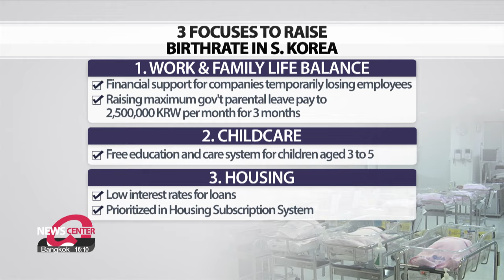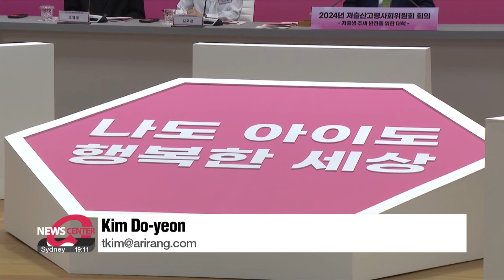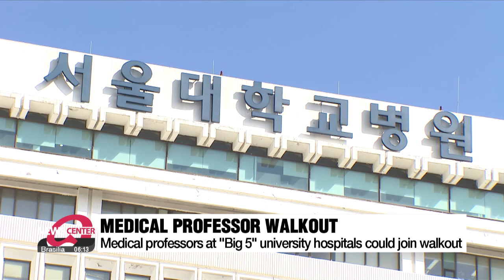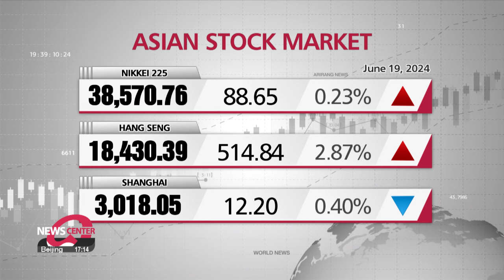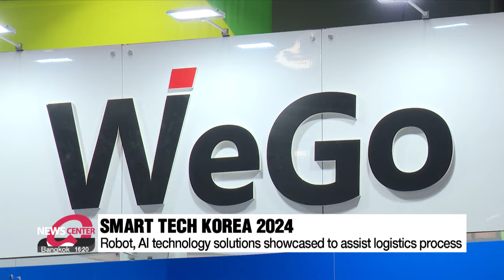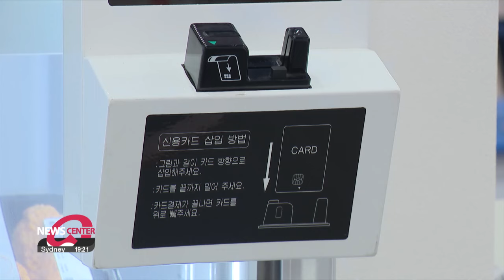[LIVE] NEWSCENTER (2024-06-19)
▪ Kim, Putin hold summit talks, elevate relations to comprehensive strategic partnership

▪ U.S. voicing concerns over Russia-N. Korea's deepening ties while China left with conflicted feelings

▪ Chief of China's Jiangsu Province visits S. Korea while Putin visits N. Korea

▪ Three P-8A Poseidon maritime patrol aircraft arrive in S. Korea

▪ S. Korea now officially under state of emergency over population decline

▪ Internal discord over "indefinite walkout" announced by head of KMA

▪ First heatwave advisory of the year issued for Seoul

▪ S. Korea logs record current account surplus with U.S. but record deficit with China in 2023: BOK

▪ S. Korea's IT exports up 40% y/y between January and May

▪ How is the retail industry looking to adapt to automation?

▪ Korean independence movie 'Harbin' to premiere at Toronto International Film Festival

▪ [Weather] Heatwave will continue tomorrow, while Jeju will experience heavy rain